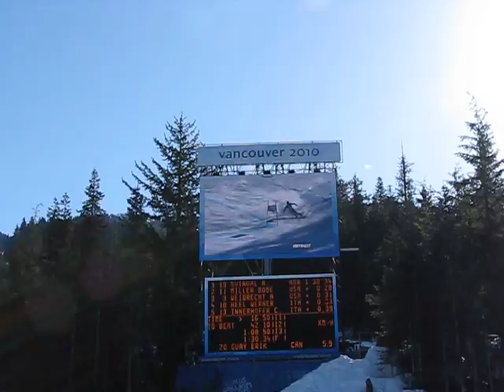Aksel Lund Svindal - Vancouver 2010 - Super G - gold Olympic medal